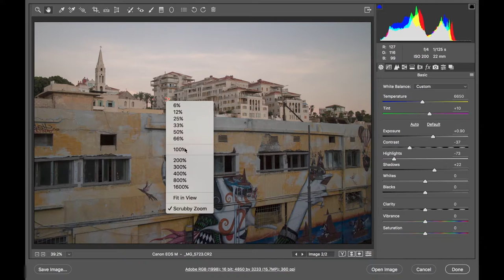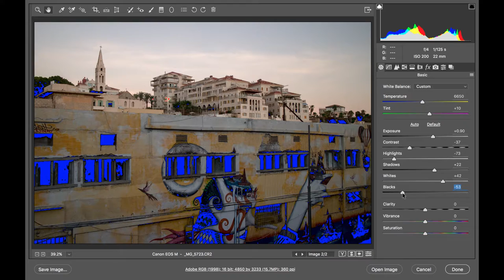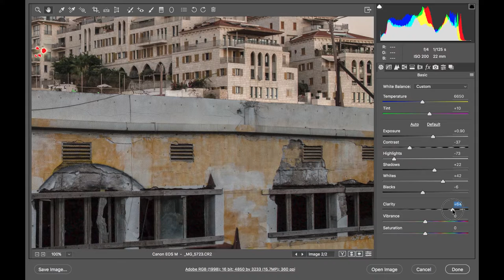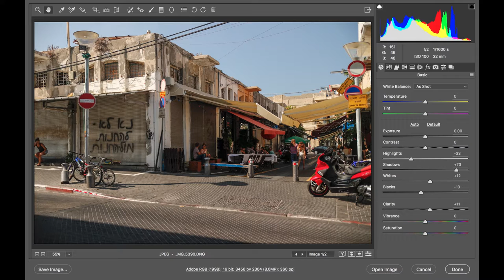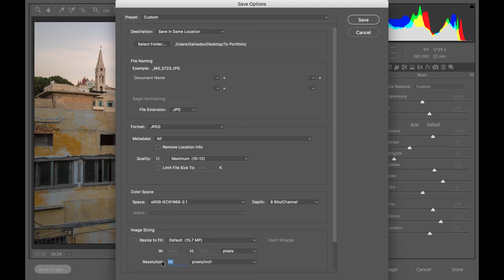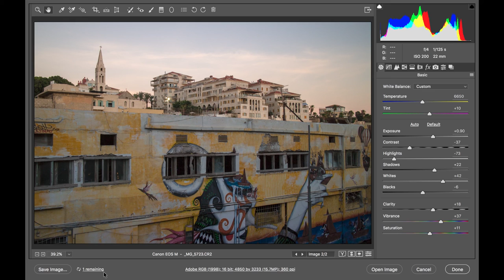עריכת קובץ Raw במודול ה Basic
ממשק ה Camera Raw מורכב ממספר מודולים המספקים פעולות עריכה שונות ובמרוצת השנים עבר מספר שינויים. מודול העריכה העיקרי הוא מודול ה Basic איתי נדב מסביר לכם איך עושים את זה כמו שצריך.